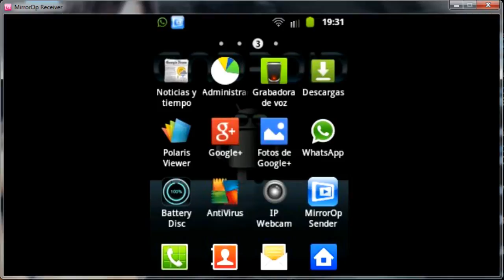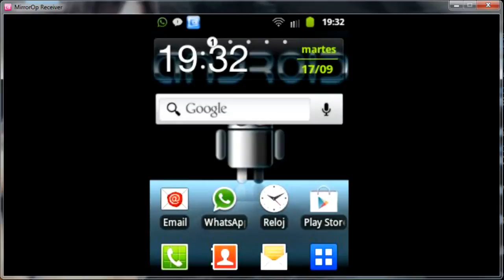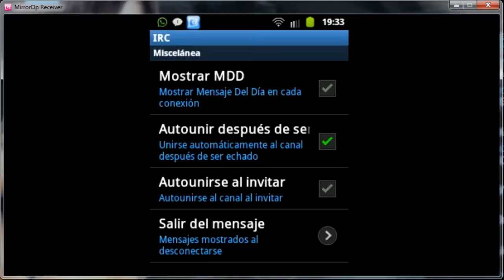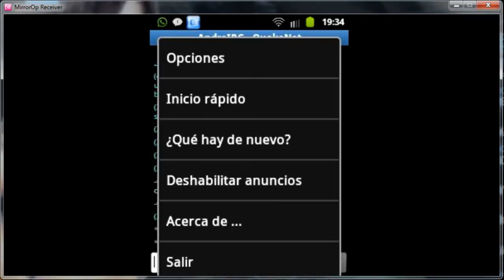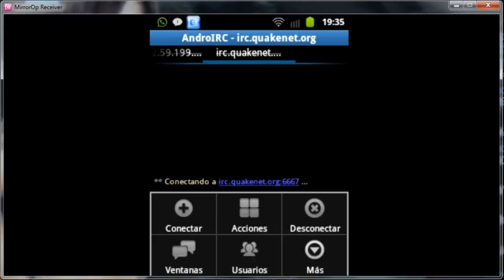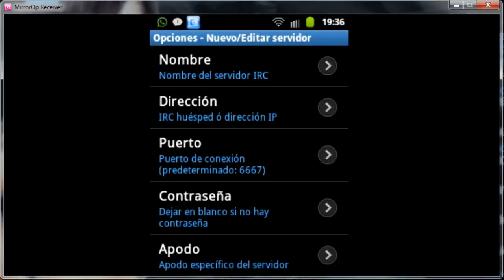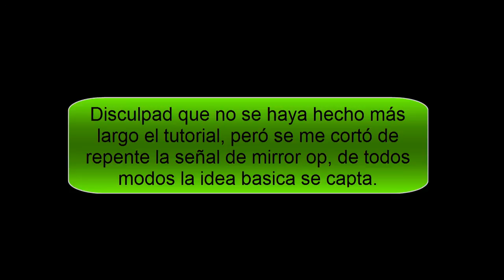Tutorial Conectar a chat irc a través del movil o celular (Andro IRC)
Tutorial sobre como Conectar a chat irc a través del movil o celular usando uno de los clientes más fiables y con más opciónes que hay gratuitos el Andro IRC. El video esta en HD aunque no a calidad máxima.

El programa de para visualizar el móvil o cel en el pc (MirrorOp Reciber) lo descubrí en el siguiente canal:

El tutorial me lo comentó Fer de hacerlo y se que hay gente a la que le será útil el mismo.